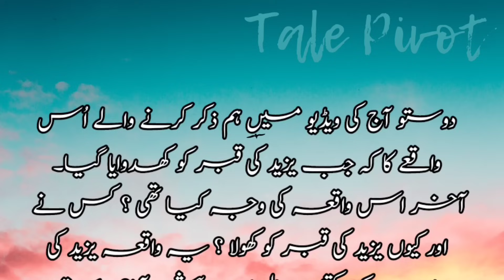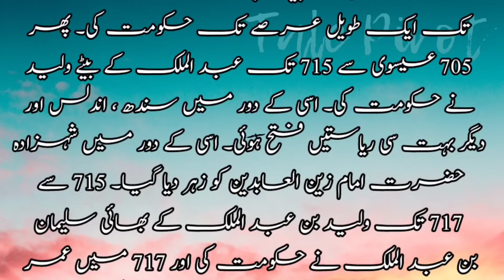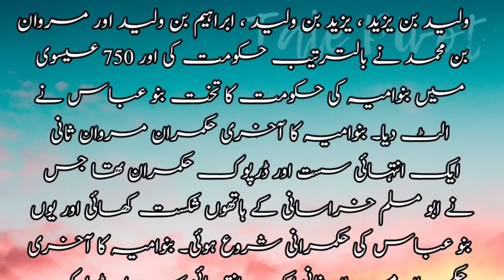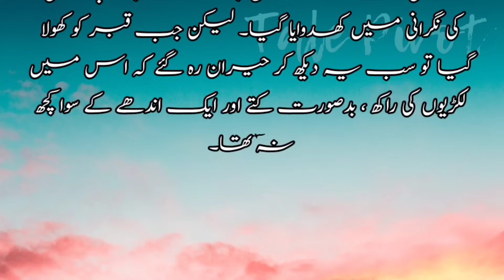Yazeed Ki Qabar Se Kia Nikla? || Sabaq Amoz Waqia || Islamic Stories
Friends, in today's video, we mention the incident when Yazid's grave was dug up.  What was the reason for this incident?  Who and why opened Yazid's grave?  How many years after the death of Yazid did this event happen?  Dostu Yazid appointed his son Muawiya as his successor during his lifetime.  Yazid had 12 sons and 5 daughters, but he loved his son Muawiya immensely.  His education and training was also done like princes.  Yazid wanted his son to be his true successor.  As soon as Yazid took over the government, he sent his two sons, Khalid and Muawiya, to the school of Umar al-Maqqus, the best teacher of that time, for 3 years.  Sheikh Umar al-Maqqas also knew that Yazid's successor is Muawiya, so he worked hard on his training. When the incident of Karbala happened in 61 Hijri, Sheikh Al-Maqqas was very hurt, because his heart yearned for the beloved Ahl al-Bayt, that is why he introduced these two sons of Yazid to the greatness of the Ahl al-Bayt.On one side of Karbala The incident happened and rebellion against Yazid began to rise from place to place. On the other hand, Muawiyah who was the successor of Yazid was being trained by a true lover of the Prophet.The incident occurred in the third year of Karbala in 683 AD when Yazid suffered a tragic death, then Muawiya Ibn Yazid ascended the throne at the age of 20.As soon as Muawiya Ibn Yazid ascended the throne, the hard work of the respected teacher began to pay off, he immediately investigated the incident of Karbala and freed the people from their allegiance on the 40th day.In some traditions, Muawiyah Ibn Yazid ruled for 3 months.The age of twenty years is such a period of youth that when human desires are at their peak, becoming the successor of Yazid and ruling the entire Islamic kingdom was the best opportunity to fulfill all his legitimate and illegitimate desires, but Muawiyah bin Yazid  As soon as he sat on the throne, he investigated the incident of Karbala and examined the situation very closely. When he saw how great damage my father had done to Islam and Muslims, he felt that he was standing at a crossroads that the government  Keep the garden running and keep the market of oppression and luxury warm or leave the throne and crown and keep yourself away from these horrible sins and their painful punishment.At last he made up his mind. His decision was made possible only by the true teachings and the faith which had entered into his veins.He himself sat on the member, in his speech, he first praised God and then sent blessings on the Messenger of Allah, peace and blessings of Allah be upon him, and then he began to say that when my father Yazid got the government, he should repent of his actions and bad character but he still possessed it and his soul encouraged him to do the worst.Did he inflict the worst atrocities on the children of the Messenger of Allah, may God bless him and grant him peace?His reign was very short and his shameful life ended very soon and today he would be confused in the accounting of his deeds When Mu'awiyah bin Yazid reached this point, his throat stopped and he wept loudly for a long time, and then he again spoke to the people and said, "O people!  I cannot bear the burden of your sins on my shoulders, nor will I put the yoke of your friendship around my neck. My desire is that the government of Prince Hussain should be handed over to Hazrat Zain al-Abidin (peace be upon him) or he should be governed by whatever you think is best.I reject these sentences of Muawiya bin Yazid created a storm in the gathering Then Mu'awiya bin Yazid came down from the member, his mother and other dear relatives came and saw that he was crying, so his mother said: I wish you were a menstrual rag and I would not hear about you He said: By God!  This is what I want, if my God does not forgive me, so be it to me.  After that, Banu Umayyad pledged allegiance to the Umayyad prince Marwan bin Hakam and placed him on the throne.  Marwan moved his capital permanently to Damascus Banuamiyyah buried Sheikh Umar al-Maqqas alive, why did you do such a training that Muawiyah bin Yazid humiliated Banuamiyyah in the full court.A few days later, Mu'awiyah bin Yazid was poisoned.From 684 AD to 685 AD, Marwan bin Haqm ruled.  Then after his death Marwan's son Abdul Malik ruled for a long period from 685 to 705.  Then, from 705 CE to 715 CE, Walid, son of Abdul Mulk, ruled.  During this period Sindh, Andalus and many other states were conquered.  During this period, Prince Hazrat Imam Zainul Abidin was poisoned.  From 715 to 717 Walid bin Abdul Malik's brother Sulaiman bin Abdul Malik ruled and in 717 Umar bin Abdul Aziz miraculously ascended the throne but he too was poisoned.  From 720 to 724, Waleed bin Abd al-Mulk and Sulaiman bin Abd al-Malk's brother Yazid bin Abd al-Malk held the reins of government.